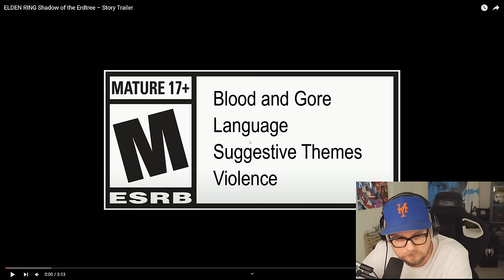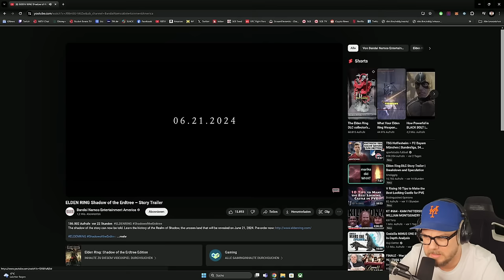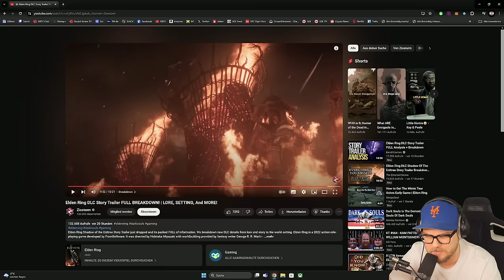STORYTRAILER zu Elden Ring: Shadow of the Erdtree - React